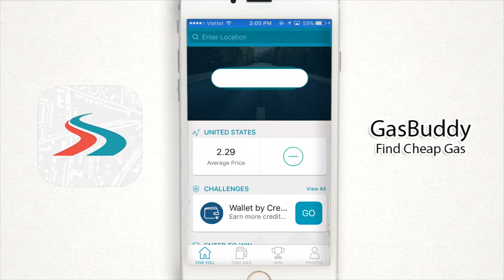Gasbuddy - Suggest Station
GasBuddy is the world’s largest community-based fuel app, with over 60 million downloads worldwide. We outsmart the pump together, using information provided by our users. Join drivers in your areas and start saving!